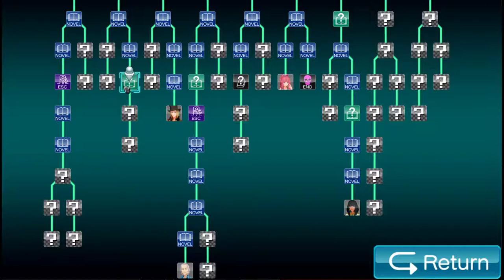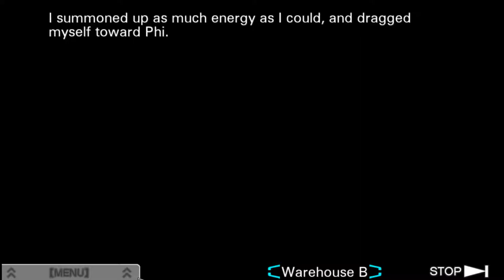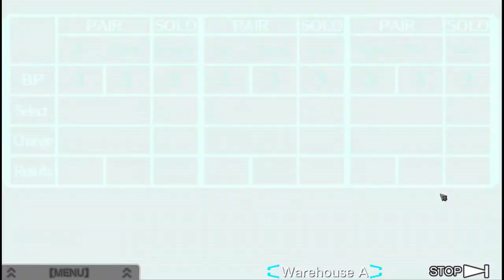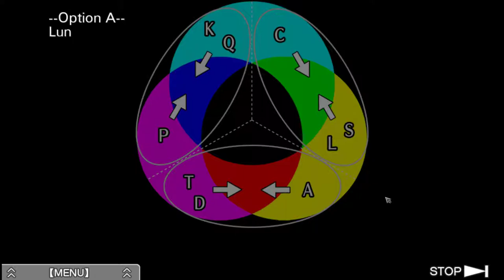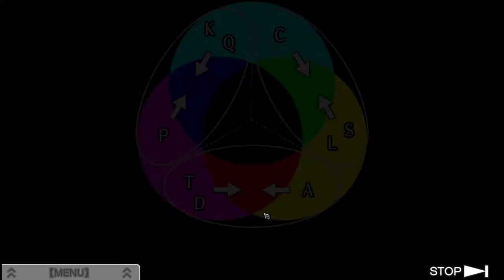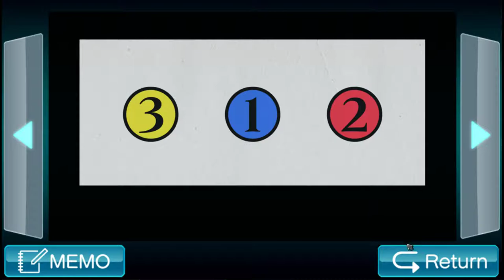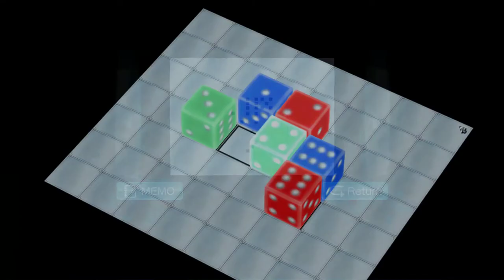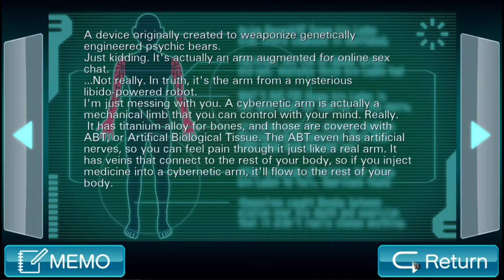Zero Escape: Virtue's Last Reward [20] K End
Well, didn't guess exactly who K was going to look like, but it did match my initial theory. Once again Sigma manages to be an idiot when it comes to not killing himself for no reason.

Also, why did K smash the bracelet?

I'm also glad they mentioned the people voting a different way for no different reason and expressed Sigma's confusion, even if it didn't really explain it at all in the end.